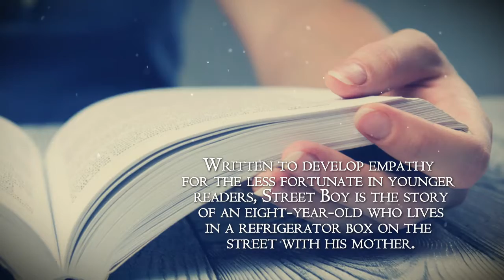Street Boy by Linda T. Legg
Street Boy

Linda T. Legg